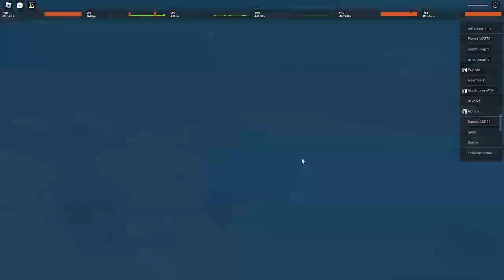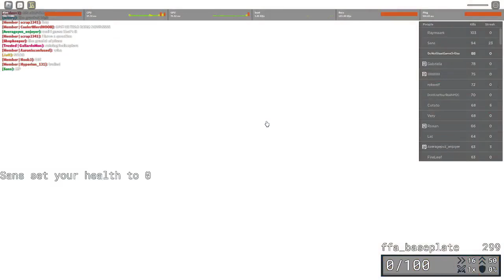Item Asylum - 100 players 4/21/2023 event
the many players so fun